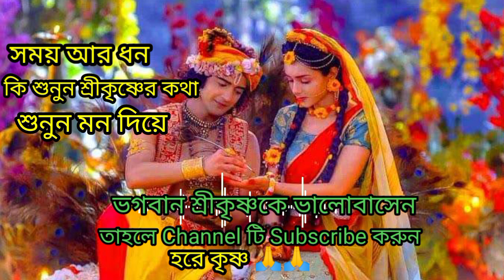সময় এবং ধন কি শুনুন ভগবান শ্রীকৃষ্ণের বাণী | Shomoy Abong Dhoon ki Krishna Bangla Bani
সময় এবং ধন কি | Shomoy R Dhon Ki krishna Bangla kotha শুনুন ভগবান শ্রীকৃষ্ণের কথা মন প্রাণ দিয়ে আপনার দিন ভালো যাবে কৃষ্ণ মহাভারত কথা krishna কৃষ্ণ krishnakotha বাংলাকৃষ্ণকথা মহাভারতকৃষ্ণ কৃষ্ণবাণী রাধাকৃষ্ণ Krishna motivational video krishnabani radhakrishna radharani krishnalove krishnabhajan krishnaleela krishnaserial @রাধাকৃষ্ণকথা8135